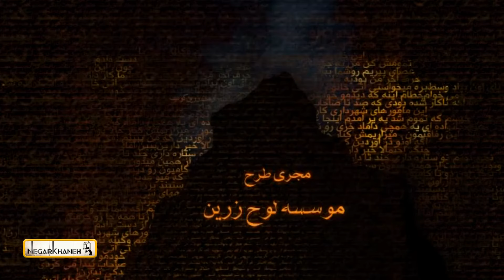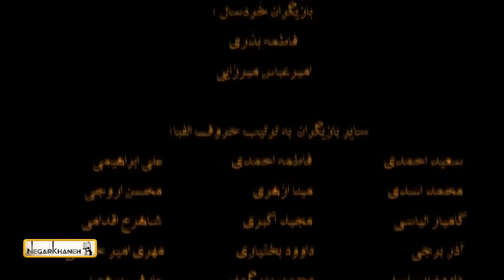سریال ستایش 1 - قسمت 6 | Serial Setayesh 1 - Part 6